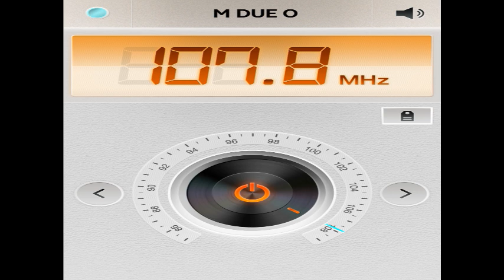ZAPPING: RADIO M DUE O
EMME DUE O (RADIO M2O)  è un'emittente radiofonica privata nazionale italiana edita da Elemedia, società di GEDI Gruppo Editoriale. Ha iniziato le trasmissioni il 23 ottobre 2002. La sede attuale della radio è a Milano, in via Andrea Massena 2. Trasmette prevalentemente musica da Discoteca viene definita dagli addetti ai lavori " LA DISCOTECA GRATUITA OVUNQUE VOI SIATE ! "